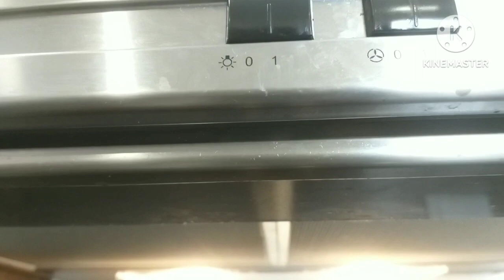How to use this new stove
How to use Built-in HOBs gas stove.